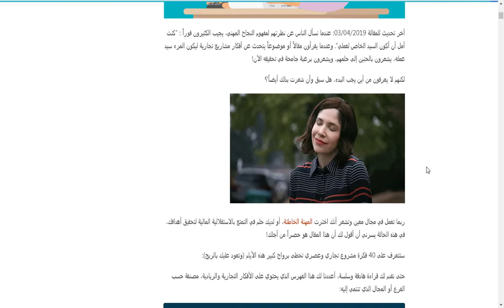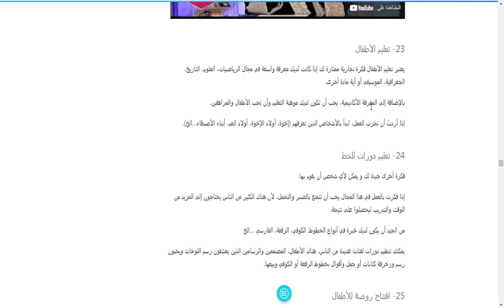40 فكرة لمشاريع تجارية عصرية جاءت لإشباع شوقك لأن تكون سيد أعمالك التجارية بكل معنى الكلمة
ربما تعمل في مجال معين وتشعر أنك اخترت المهنة الخاطئة، أو لديك حلم في التمتع بالاستقلالية المالية لتحقيق أهدافك، في هذه الحالة يسرني أن أقول لك أن هذا المقال هو حصراً من أجلك!

ستتعرف على 40 فكرة مشروع تجاري وعصري تحظى برواج كبير هذه الأيام (وتعود عليك بالربح):

حتى نقدم لك قراءة هادفة وسلسة، أعددنا لك هذا الفهرس الذي يحتوي على الأفكار التجارية والريادية، مصنفة حسب الفرع أو المجال الذي تنتمي إليه: